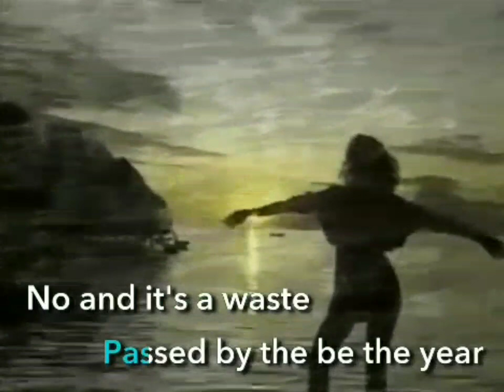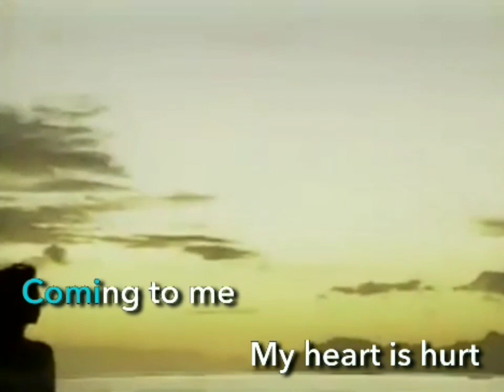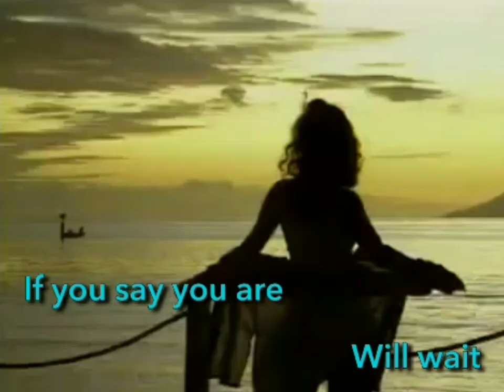09. Why Of Course (Woolly And Tig Music Production)